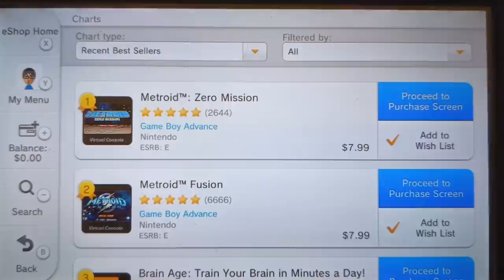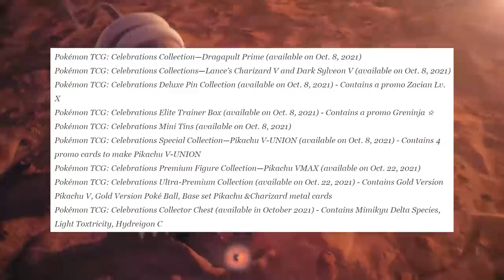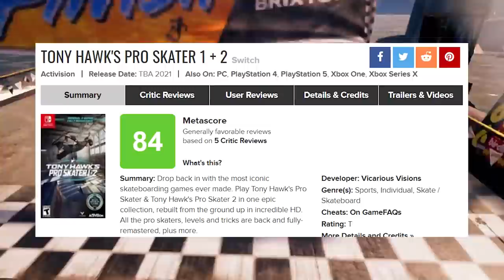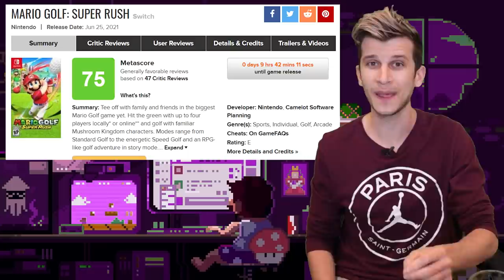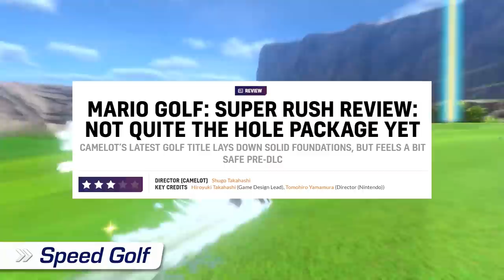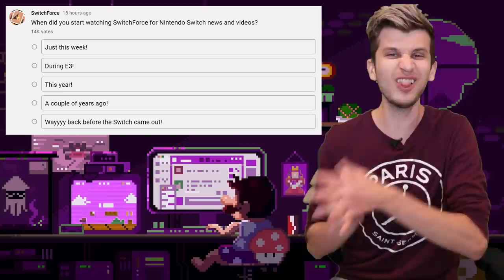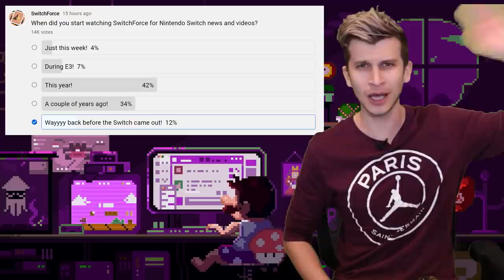Nintendo Switch PROBLEM?! These Games Aren’t Finished...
Nintendo Switch News BIG PROBLEM...Nintendo is upsetting fans by releasing incomplete games! Yes, new Switch games are great, but are they handling this in a bad way?!

Plus, Nintendo earns their lowest Switch review score in a long while, Metroid is dominating the Wii U, and Pokemon continues to celebrate their anniversary! Who needs Nintendo Switch leaks or a new Nintendo Direct when the news is this spicy!

How do you feel about these new Switch news stories? SwitchForce is the best place for all the latest news and Nintendo Switch leaks, and we've got you covered morning, noon, and night! While we wait for the new Nintendo Direct, the new Switch update, and the latest Switch leak, let's discuss this conflict between DLC and a disappointing launch for Mario Golf Super Rush! Do YOU think it's a problem to put out games without all their content?